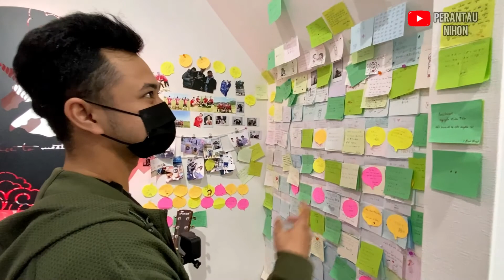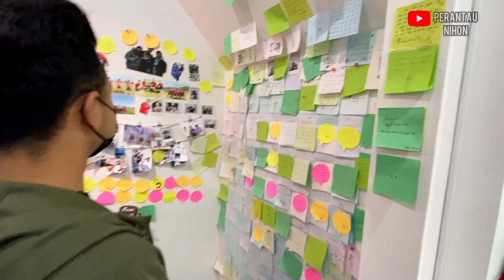INI DIA!! Belusukan di kota fukuyama (Riding fukuyama)